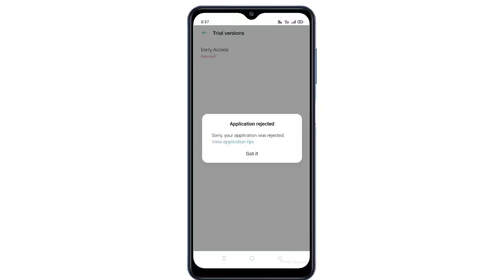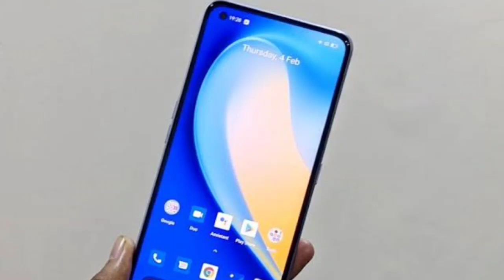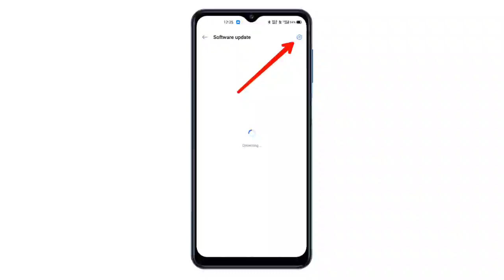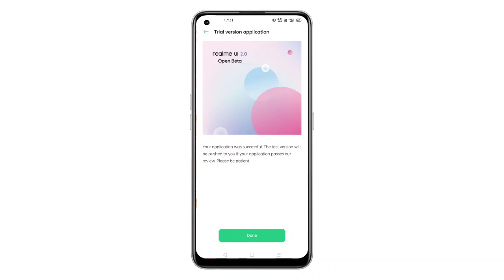Realme X7 android 11 stable update released. Sirf inn user's ko milegi,Aise milegi bina apply kiye !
realme X7 stable update
realme ui 2 stable update
realme X7 android 11 stable update
realme ui early access update
realme ui open beta update
realme X7 latest update

join us
Technical Divyang Official